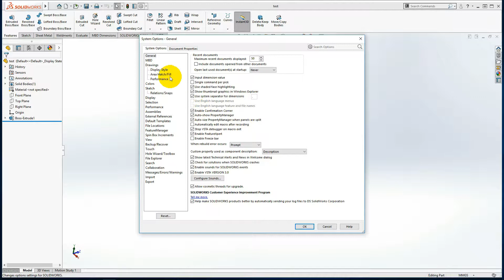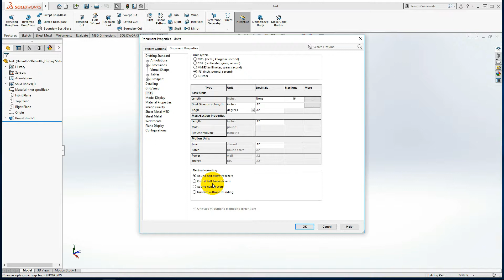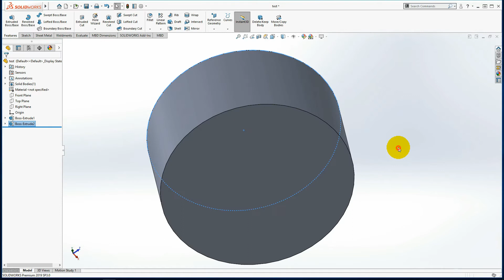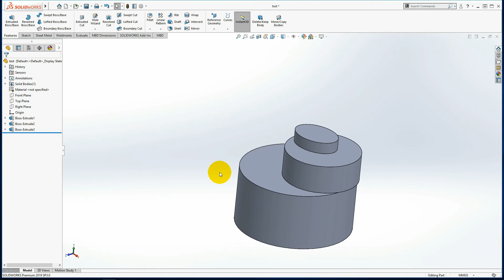Solidworks Tutorial (Changing Unit from English to metric or vice versa #6)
a manga gustong matuto ng solidworks pwede kayong magsubscribe at mannood ng tutorials na gagawin ko yong lang medjo hindi maganda yong pagsasalita ko pero gagawin ko syang step by step yong pag natapos nyo yong tutorial na to ay pwede na kayong mag exam ng soliworks professional.

Nga pala pagnayari ko itong tutorial ay magbibigay ako ng free exam code sa manga natuto sayang kasi kung hindi magamit every six month lang kasi tapos pag di mo nagamit ay mag eexpire. Eh hindi ko na sya magagamit at meron na akong manga certificate.

Kung may tanong kayo ilagay nyo lang sa comment area at sasagutin ko at try ko din na gawan ng video para mas madaling intindihin.